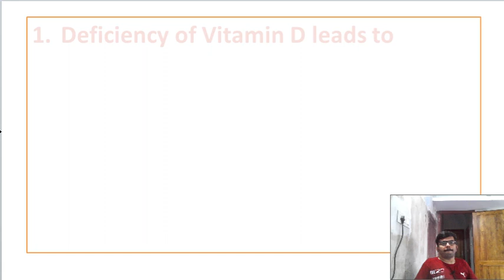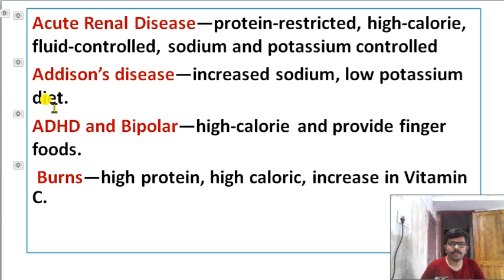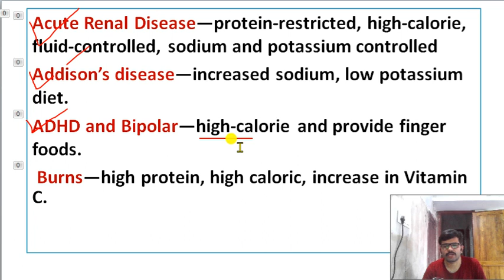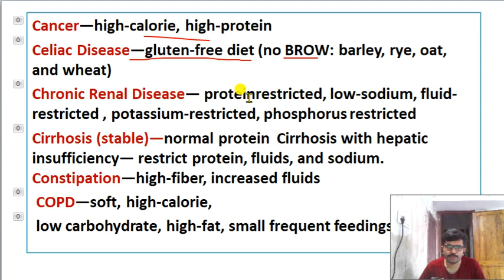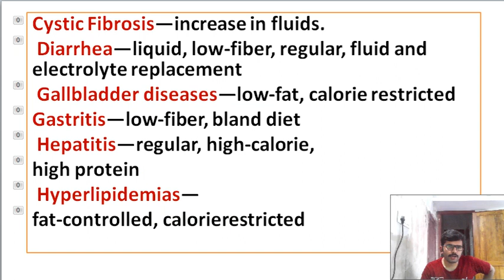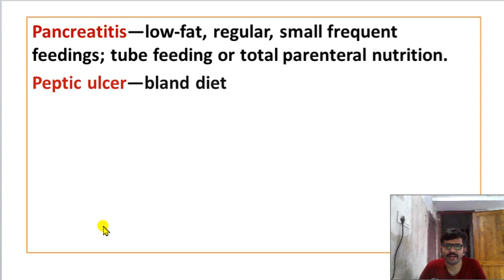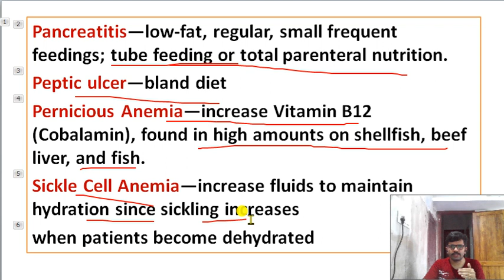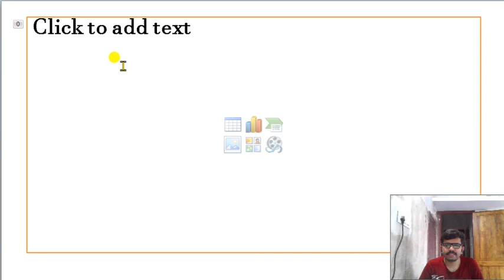Vitamins & Therapeutic Diet (Nutrition) For Staff Nurse/JHI/JPHN Exam Kerala Psc/Aiims/Nurse Queen67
Recent videos

5. CNS Basic points anatomy